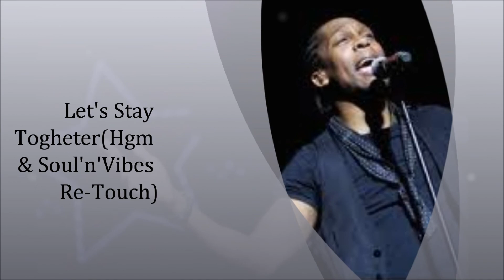Lemar let's stay togheter Hgm & Soul 'n' Vibes Re Touch